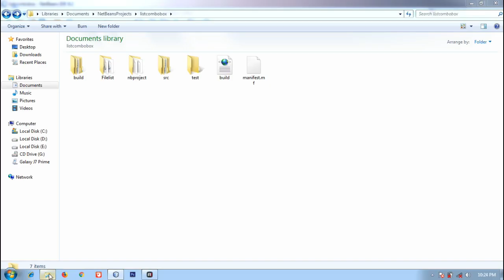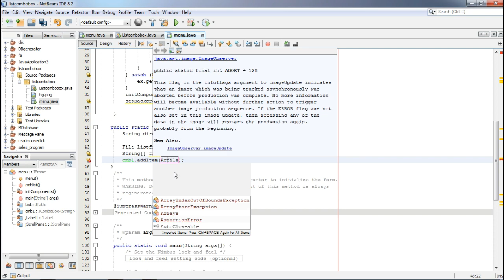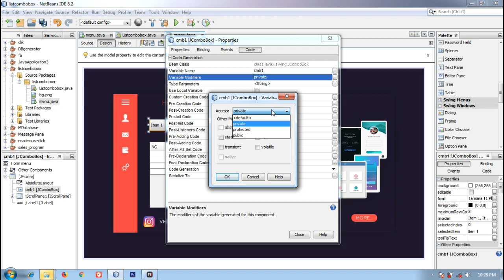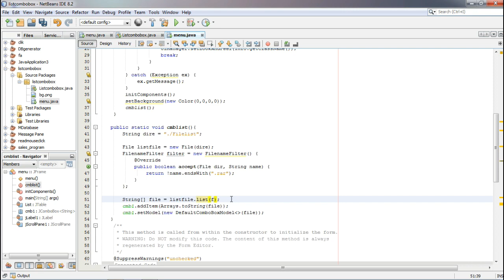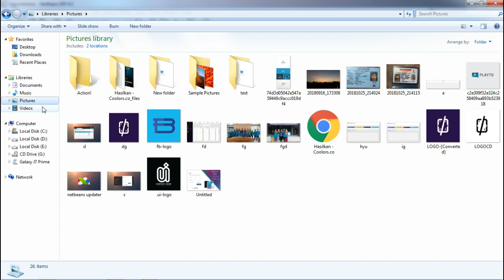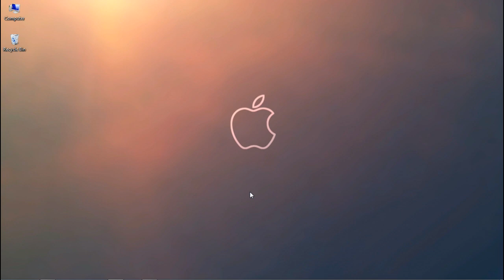How To Read File In Combobox Simple Code Java Netbeans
this video is a combobox tutorial that can read all the files but in this tutorial also provides an alternative which is to read the specific extension specific files (.rar or .exe and others) that are available in the folder.